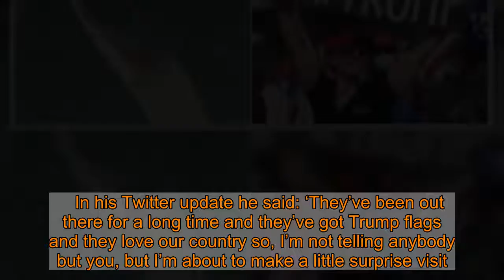Donald Trump briefly leaves hospital to thank supporters with surprise ‘drive-by’